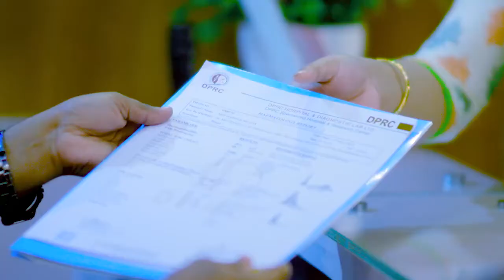পা থেকে কোমর পর্যন্ত ব্যথা, হাঁটু ও প্রতি জয়েন্টে ব্যথা ভাল হল | Back Pain, Sciatica & joint Pain